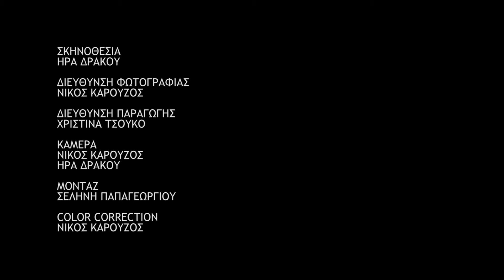Attic-art / Σύγχρονος Χορός - Γαβριέλλας Rock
Η ανεξιχνίαστη δολοφονία το 1991 της Γαβριέλλας Ουσάκοβα, εμβληματικής ιερόδουλης των Εξαρχείων, γίνεται η αφορμή για μια πρωτότυπη υπαίθρια παράσταση.

Στο Λόφο του Στρέφη το παλιό λατομείο αργίλου στο κέντρο της Αθήνας, γίνεται το σκηνικό ενός έργου για την ύλη της ζωής και την ικανότητα των ανθρώπων να αφομοιώνουν και να μετουσιώνουν το υλικό της σύγχρονης πόλης.

Πέμπτη Βράδυ Σύγρονος Χορός με συνεντευξεις συντελεστών και πλάνα της παράστασης για το Δημοτικό Κανάλι Atticatv από την κινηματογραφική ομάδα classis.cus